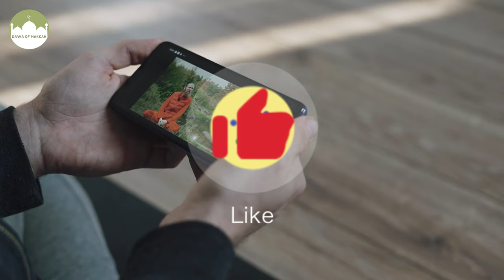Masjid Al Aqsa | Prediction About Masjid Al Aqsa | Israel On Masjid Al Aqsa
1. Adam as (Adam) آدم Hazrat Adam A.S
2. Idris as (Enoch) إدر يس Hazrat Idrees A.S
3. Noah as (Nuh) نوح Hazrat Noah A.S
4. Hud as (Hud) هود Hazrat Hud A.S
5. Shaleh as (Saleh) صالح Hazrat Saleh A.S
6. Ibrahim as (Abraham) إبراهيم Hazrat Ibraheem A.S
7. Lut as (Lot) لوط Hazrat Loot A.S
8. Ismail as (Ishmael) إسماعيل Hazrat Ismail A.S
9. Ishaq as (Issac) إسحاق Hazrat Ishaq A.S
10. Yaqub as (Jacob) يعقوب Hazrat Yaqoob A.S
11. Yusuf as (Joseph) يوسف Hazrat Yousaf A.S
12. Ayyub as (Job) أيوب Hazrat Ayub A.S
13. Shu’aib as (Jethro) شعيب Hazrat Shoaib A.S
14. Musa as (Moses) موسى Hazrat Musa A.S
15. Harun as (Aaron)هارون Hazrat Haroon A.S
16. Dzulkifli as (Ezekiel) ذو الكفل Hazrat Zulkifal A.S
17. Dawud as (David) داود Hazrat Daood A.S
18. Sulaiman as (Soloman) سليمان Hazrat Suleman A.S
19. Ilyas as (Elijah) إلياس Hazrat Illyas A.S
20. Alyas’a as (Elisha) اليسع
21. Yunus as (Jonah) يونس Hazrat Younas A.S
22. Zakaria as (Zachariah) زكريا Hazrat Zakria A.S
23. Yahya as (John) يحيى Hazrat Yahya A.S
24. Isa as (Jesus) عيسى Hazrat Essa AS
25. Muhammad saw محمد Hazrat Muhammad S.A.W

Islamic Studies,
Islamic Beliefs,
Quranic Verses,
Quran Recitation,
Quran Translation,
# Islamic Values,
# Islamic Practices,
Islamic Knowledge,
Quranic Guidance.

salat prayer times
prayer times near me
salat times
masjid quba
fajr prayer
muslim prayer times
prayer times
maghrib prayer times
fajr namaz
salah times
maghrib prayer today
maghrib today
prayer times today
namaz times
maghrib prayer
ramadan calendar 2023
muslim prayer times today
as salam
hadees on charity
hadith on charity
bangla hadees
hadith online
aqeeqah ki dua
zakat in islam
sufi muslim
sufi islam
sufism